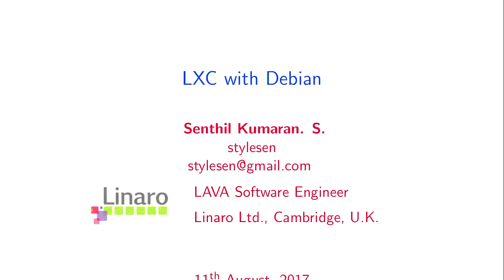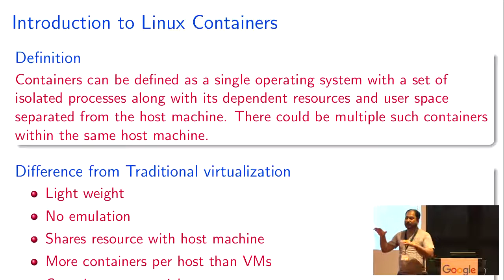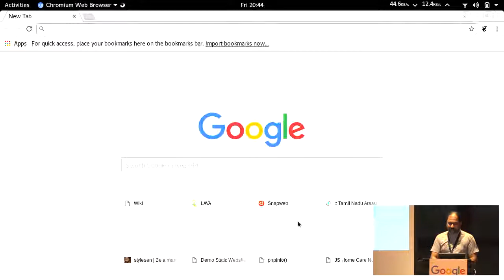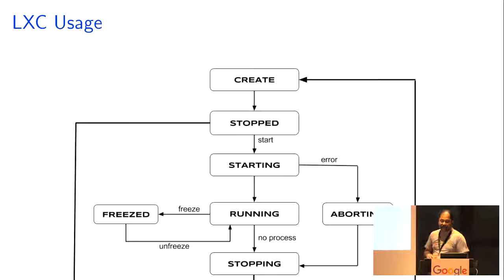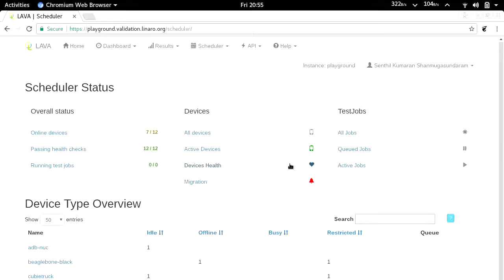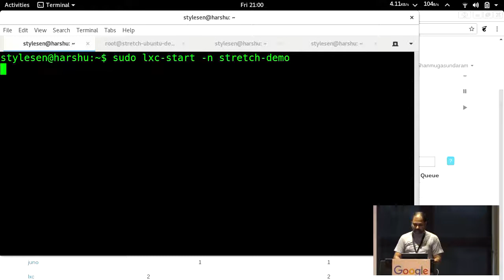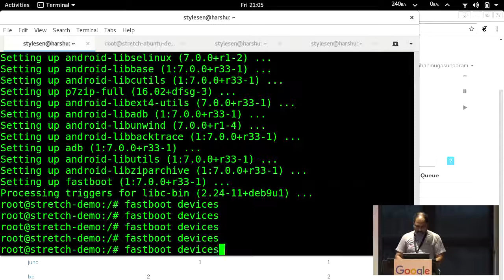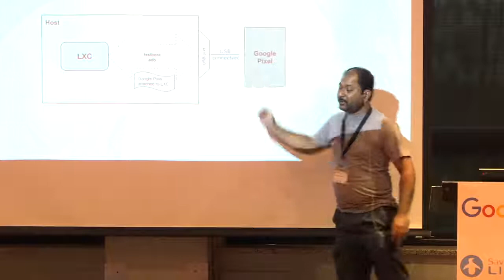LXC with Debian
by Senthil Kumaran S

Room: Rex
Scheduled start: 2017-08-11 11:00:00